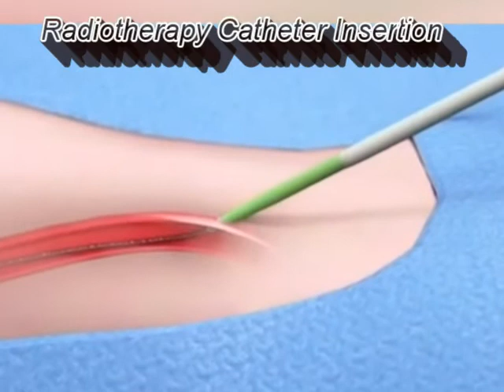Radiotherapy Catheter Insertion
Radiation therapy (also called radiotherapy) is a cancer treatment that uses high doses of radiation to kill cancer cells and shrink tumors. At low doses, radiation is used in x-rays to see inside your body, as with x-rays of your teeth or broken bones.